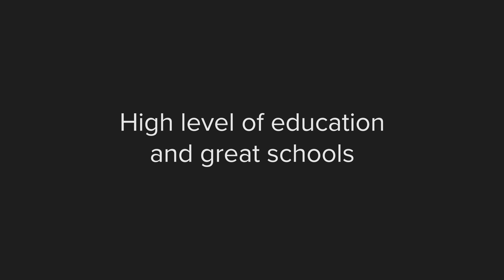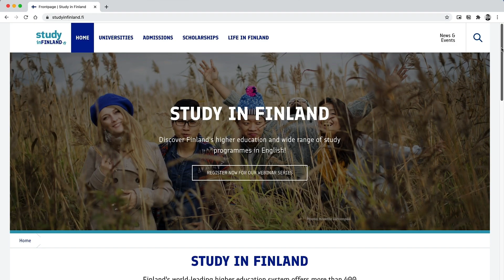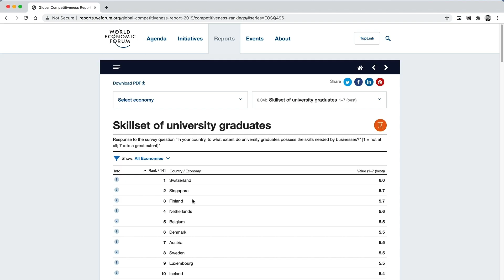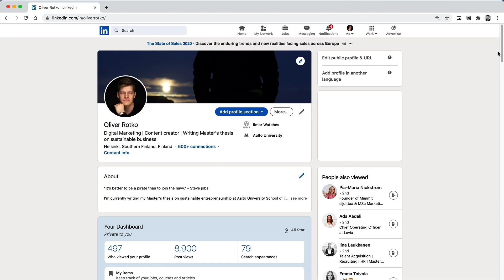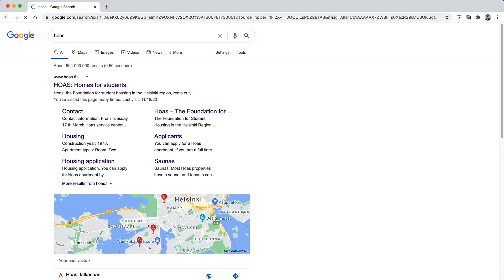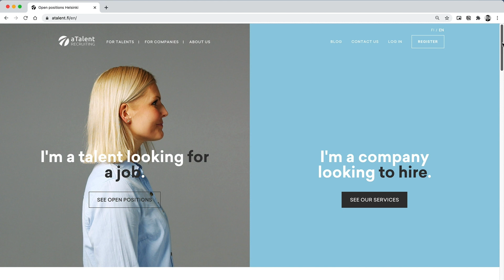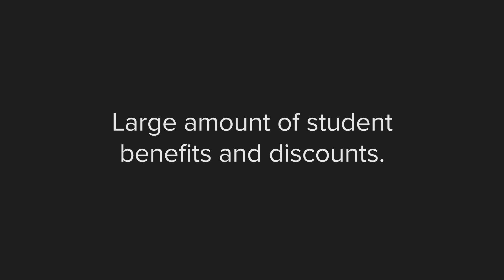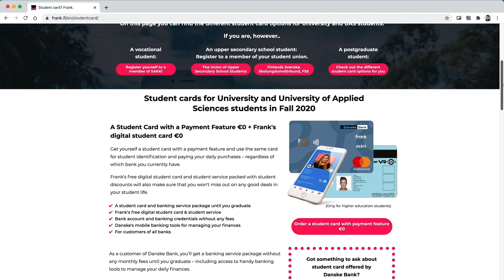Top 5 Reasons Why You SHOULD Study in Finland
In this video I go through 5 reasons why you should definitely consider studying your Bachelor's and Master's degrees in Finland. I explain why Finland is such a great country for students and what makes student life in Finland exceptionally awesome for any international students.

0:00 Intro
0:26 High level of education and great schools
1:43 Relaxed and independent studying culture
4:39 A unique student culture
6:40 Sponsorship disclaimer
7:14 High demand for university educated talent
10:16 Large amount of student benefits and discounts
7:13 Do these things before you apply

Remember to join us on my weekly live stream every Thursday at 6:30pm (EEST)!

I've been living in a Hoas student apartment for the last 7 years and I couldn't be more satisfied. They offer great value with quality apartments with good locations while still keeping the rents at super affordable levels.

○ Where I reserve a cabin for a trip in Finland (Lomarengas)

○ Food delivery (Wolt) (use the code 7738 for 3 free deliveries)